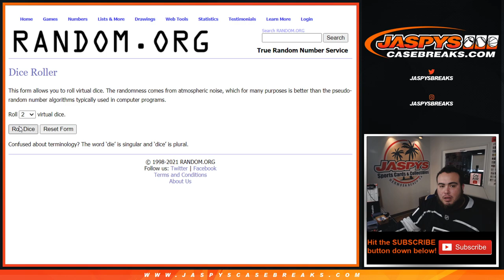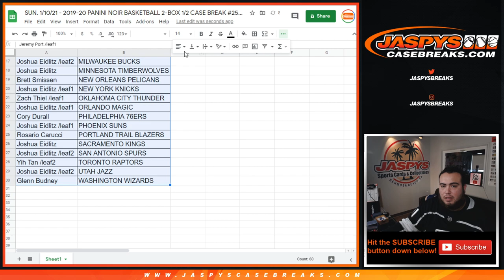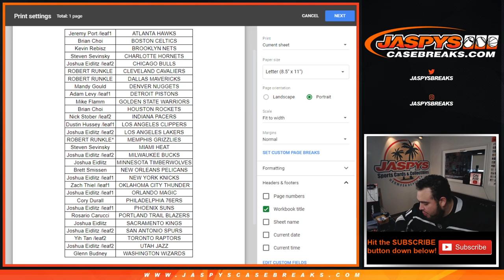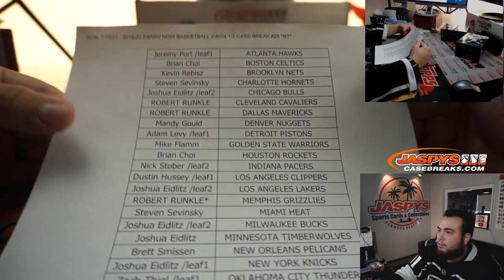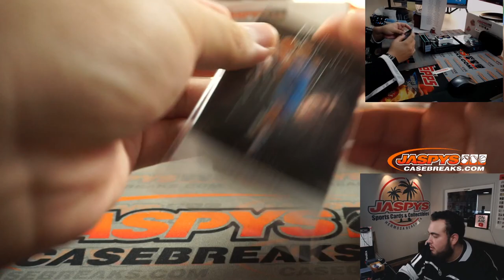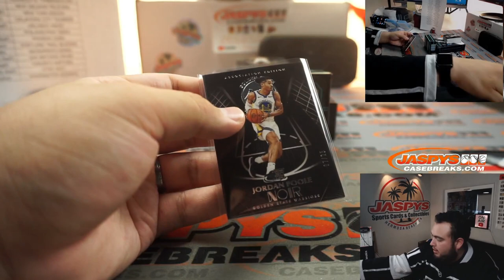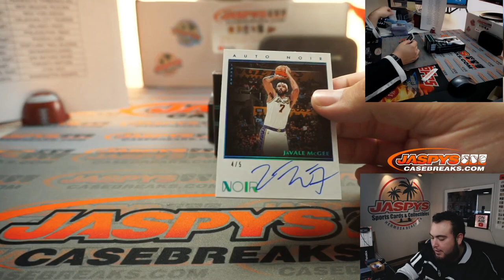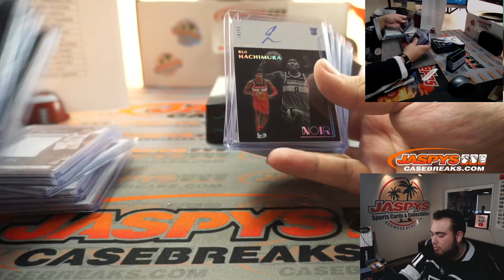SUN. 1/10/21 - 2019-20 PANINI NOIR BASKETBALL 2-BOX 1/2 CASE BREAK #25 *RT*